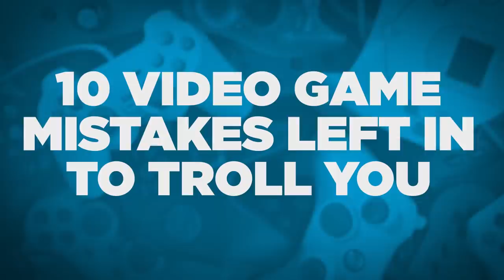10 Video Game Mistakes Left In To Troll You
Everybody makes mitsakes.